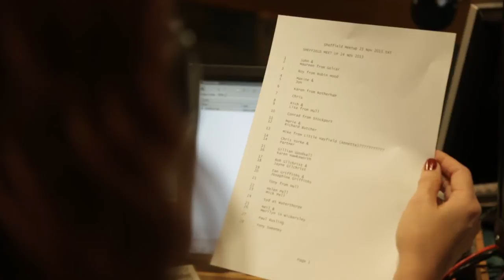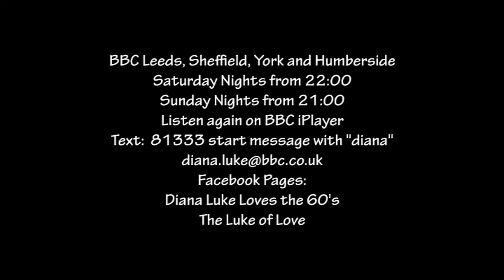Diana Luke - Loving the 60's Meet Up 2013 at BBC Radio Sheffield -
Diana's radio shows "Diana Luke Loves the 60's" and "The Luke of Love" held their second meet up at BBC Radio Sheffield on Sunday 24th November. Around 24 Facebook listeners enjoyed meeting the radio host and of course each other. They came from far and wide to tour the station and get a feel of the studio which broadcasts their favourite shows every Saturday and Sunday evening till 1am. Many thanks to everyone that took the time out and made it such a success.